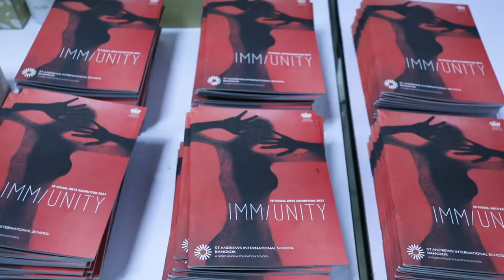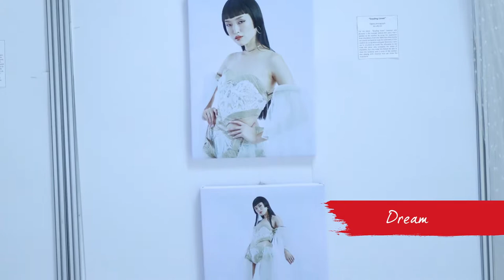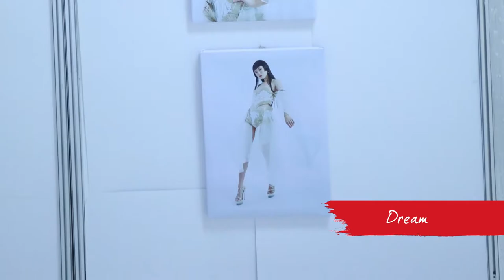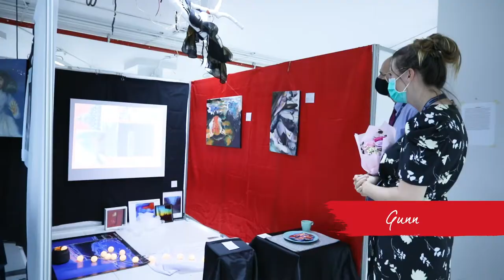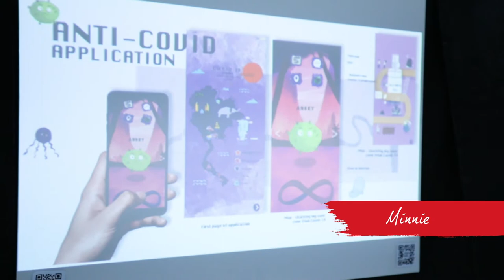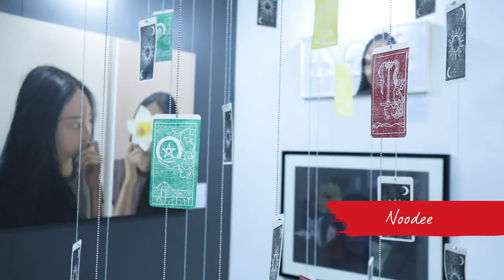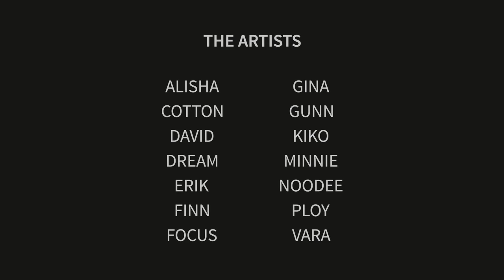STA IB Visual Arts Exhibition 2021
St Andrews International School Bangkok Art Department proudly presents the fifth InternationalBaccalaureate VisualArts exhibition held at our High School. This year’s annual exhibition celebrates the work of 14 young artists who have curated a diverse show of traditional and contemporary media, including painting, ceramics, video and digital art. Diploma students have risen to the unique challenges of working through two periods of extended home learning, developing work in response to and in resistance to the pandemic, culminating in this highly individual yet homogeneous set of creative experiences. The exhibition journeys into a range of challenging and personal thematic responses from the concept of intimacy to societal claustrophobia. Welcome to IMM/UNITY.